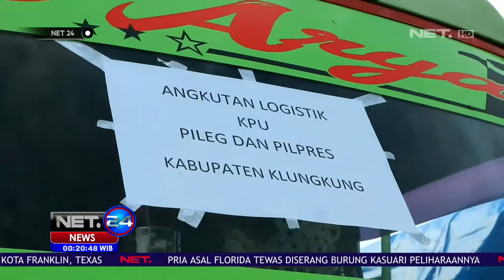KPU Distribusikan Logistik Pemilu Melalui Jalur Laut NET24